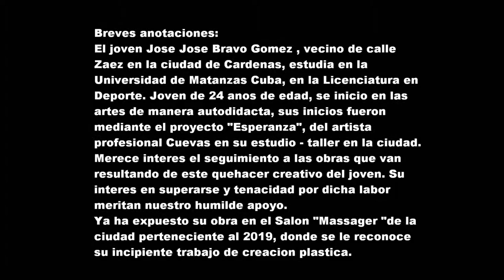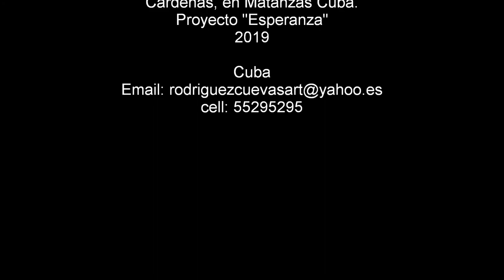Spot fineart Jose Jose Bravo Gomez - Cardenas Matanzas Cuba 2019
Jose Jose Bravo Gomez- Jose Jose Bravo Gomez. Age 22, native of the city of Cardenas in Matanzas-Cuba, attends the university level in physical culture. Self-taught artist. He has exhibited his work in salons in his locality, a young creator with talent and vision. Works in oil and acrylic on canvas, carbon drawings on cardboards, engravings in the specialty of Monotype.
As a creator, she belongs to the art therapy project "Esperanza" by the artist of the plastic arts Jose Raul Rodriguez Cuevas in cardenas-Matanzas-Cuba
He works tirelessly drawing, his works address various topics such as the human face, the landscape and conceptual works which is of interest to criticism.